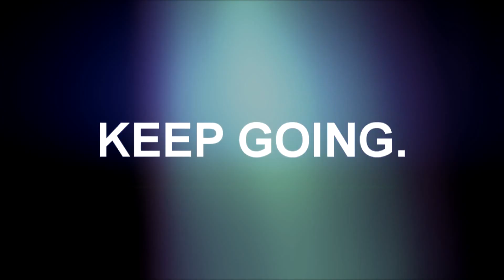Interview mit GNBF Gesamtsieger Sepehr Bahadori - Teil 2: Die Ernährung mit 5% Körperfett